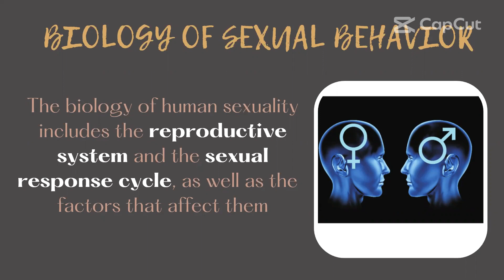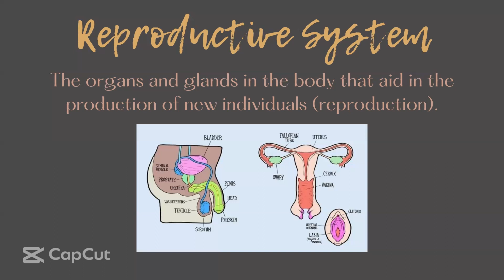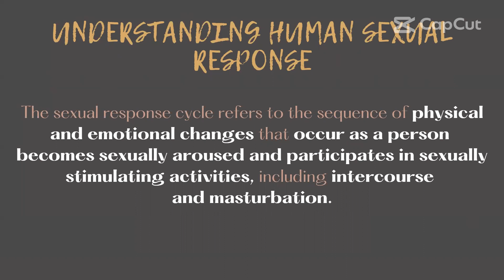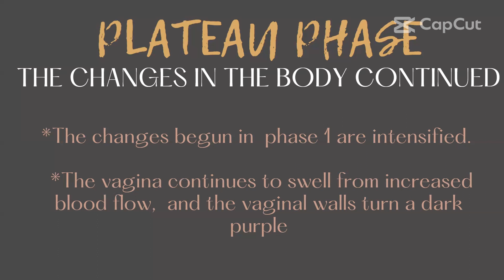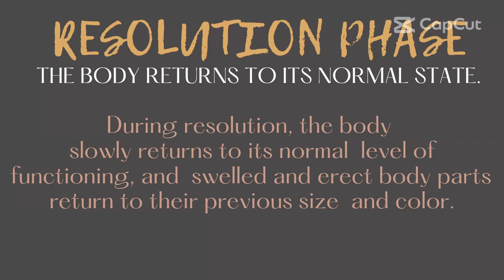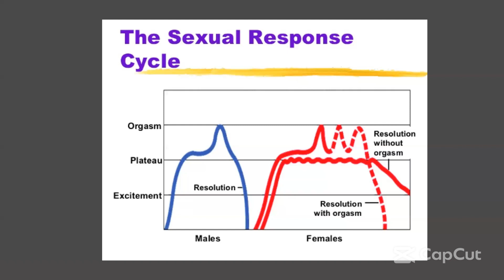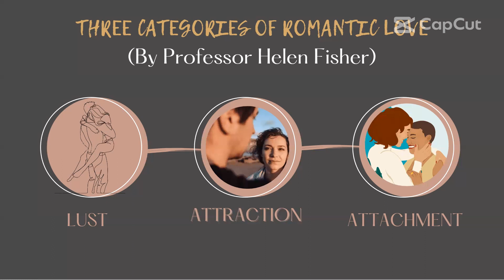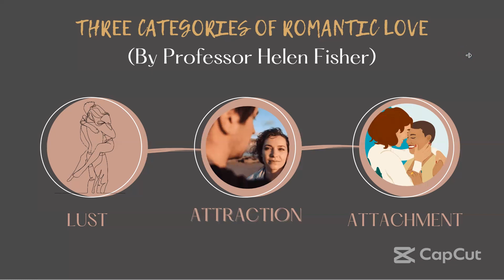SEXUAL SELF PART 2||BIOLOGY OF SEXUAL BEHAVIOR|| UNDERSTANDING THE SELF